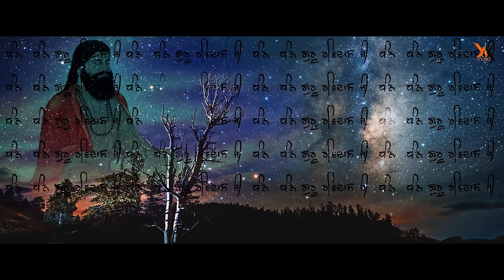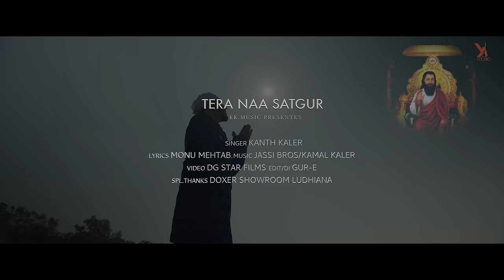Tera Naa Satguru | Kanth Kaler | New Punjabi Devotional Song | Shri Guru Ravidass Maharaj ji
ਜੈ ਗੁਰੂਦੇਵ ਧਨ ਗੁਰੂਦੇਵ ਜੀ।
Presenting by Official "Kk MusicOffical" New Punjabi Devotional Song,"Tera Naa Satgur" By Melodious Voice Of Kanthkaler , Make Sure You Will Like It And Spread it As Much As You Can.

Song - Tera Naa Satguru (ਤੇਰਾ ਨਾ ਸਤਿਗੁਰ)
Singer - Kanth Kaler
Video by - DG Star Films (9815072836)
Lyrics / Monu Mehtab
Composer - Kanth Kaler
Dop - Tarun Singh
Drone by - Kulwinder Johal
Editor - Dev - D & Gur - E
Makeup - Viny
Producer / Pamm Moron wala
Co - Producer / Kamal kaler
Spl.Thanks / Bill Mahey (Canada)
Spl Thanks - Doxer Showroom Ludhiana
Blessing - Parents
Label -  KK Music Official

Presenting latest Punjabi devotional full Song “Tera Naa Satgur” Sung by Kanth Kaler , The Music of New Punjabi Religious Song is given by Jassi bro & Kamal Kaler,  lyrics by "Monu Mehtab" ,Enjoy & Stay Connected With us !

Music Audio and Video All Copyrights  reserved u@kkmusicoffical